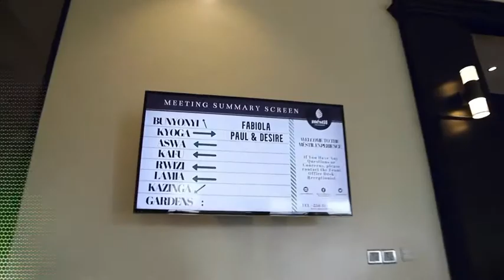How to decorate, produce & create concept for a cooperate event. Launching Fabiola Beauty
We go behind the scenes of the launch of Fabiola Beauty at Mestil hotel and see how to  decorate and produce cooperate events in Uganda- Africa.

Decor by  iCandy
Production by Fenon events

To plan any event, call Parties_en_events on 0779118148.